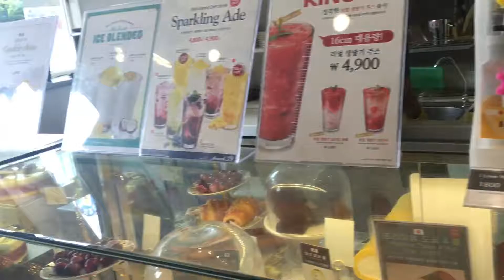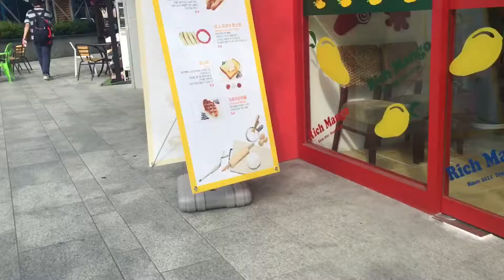Budist tapınagı ve beach | BUSAN KOREA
saranghe :)